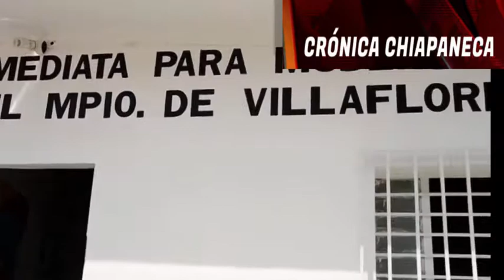LA DENUNCIA ES LO PRINCIPAL PARA QUE LA LEY ACTUE , DICE SECRETARIO DE SEGURIDAD DE CHIAPAS.